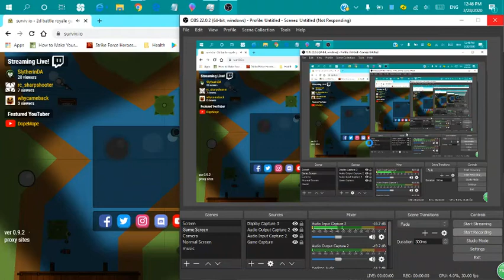Surviv.io Saturday Spring Update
I only have one round of gameplay in this video. I didn't win, as you would expect.